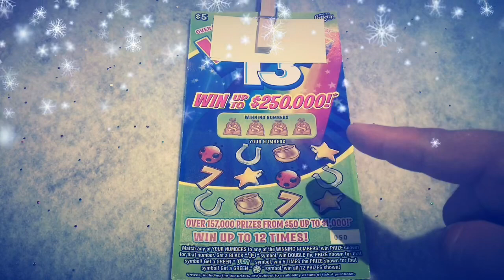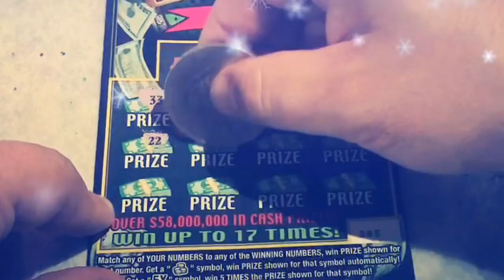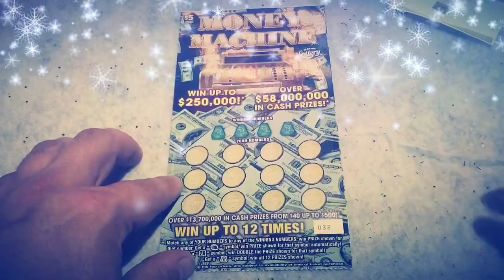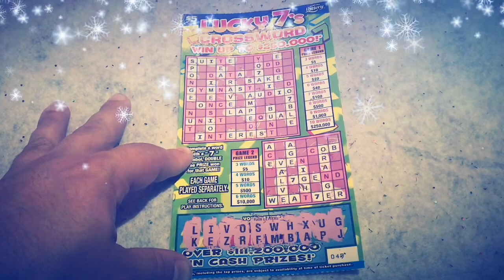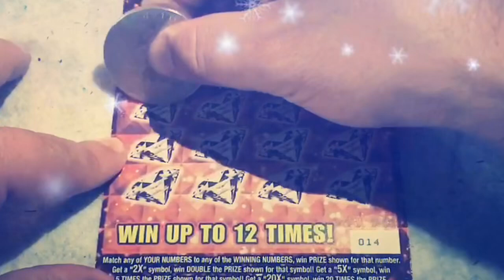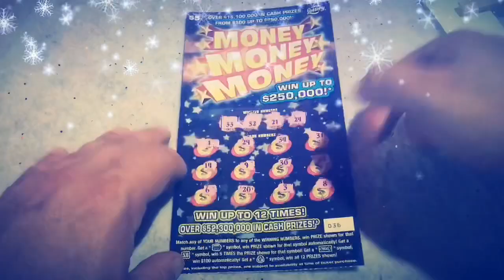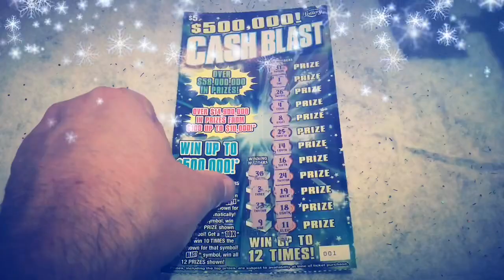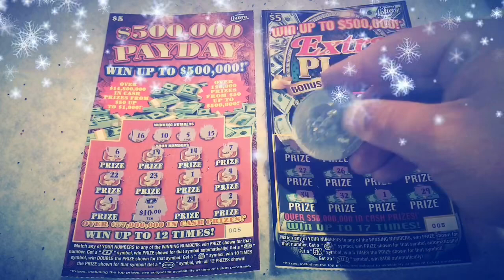MY MERRY CHRISTMAS HOLIDAY SPECIAL!! THANK YOU TO ALL MY WONDERFUL SUPPORTERS!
This is a special holiday Merry Christmas themed video for all my supporters and subscribers.  Thank you so much from the bottom of my heart.  Really means a lot.